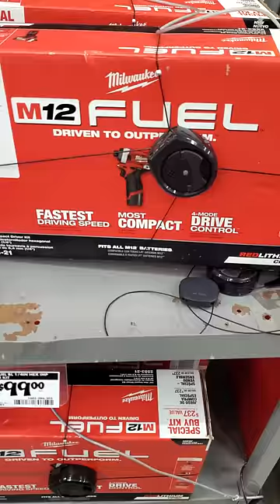Home Depot Trying to screw us over again.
Short # 11

I was at home depot looking for the 4th quarter deals. When I saw this and had to show you guys. What a Freaking Joke!